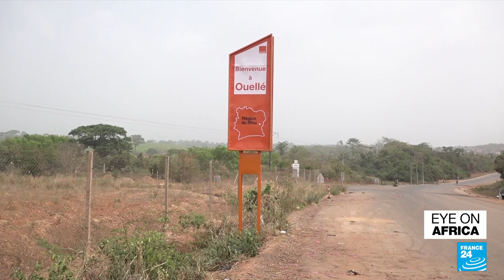Gold mining in Ivory Coast: Locals fear water contamination in eastern regions • FRANCE 24 English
In Ivory Coast, villagers in the Ouellé region in the centre of the country are suffering from water pollution. They accuse the gold mining company SOMINA of being at the root of this pollution. Our team on the ground reports.